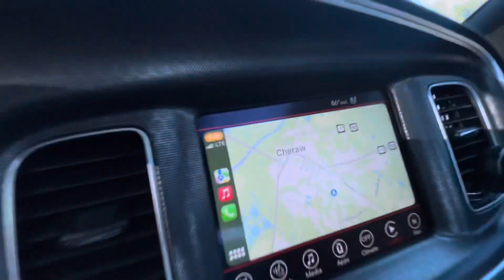Seen A Old School In Traffic 🔥 Scatpack Charger | Pov drive